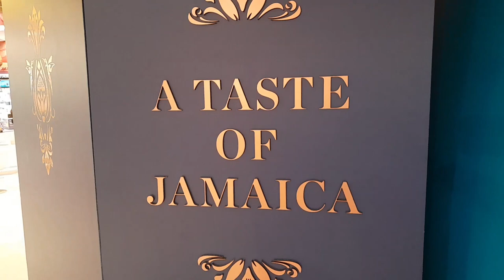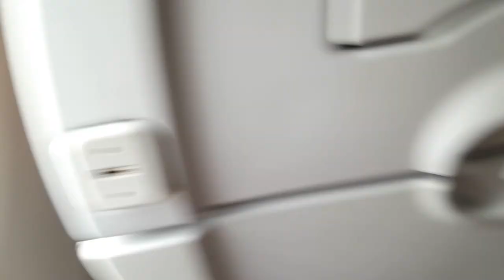Fly to the USA 🇺🇸 with Us 💯🇯🇲💞 First taste of American wildlife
We traveled for the first time out of our country Jamaica 🇯🇲 to the USA 🇺🇸 and it was amazing even though very cold 🥶. Enjoy the wildlife and beautiful scenery with us.

Have a fabulous day, God bless